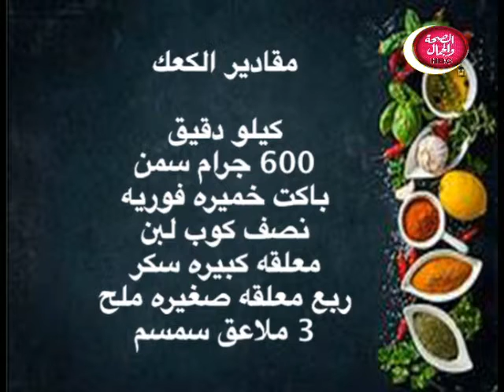هنا والشيف | طقوس عيد الفطر وكحك العيد بأنواع مختلفه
هنا والشيف
 طقوس عيد الفطر وكحك العيد بأنواع مختلفه
تقديم | هنا أحمد
في ضيافته |الشيف هويدا أدم